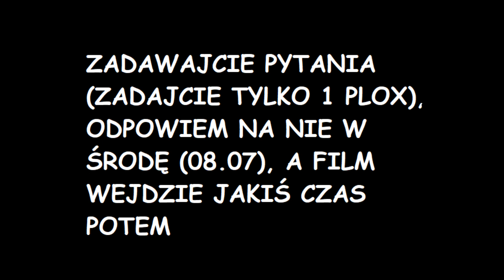OGŁOSZENIE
Nie ma mnie w kraju karakana od 11 lipca do 27 lipca, więc filmów nie będzie albo będzie 1 tygodniowo. Zadawajcie pytanka...